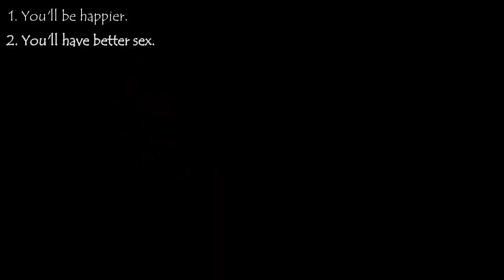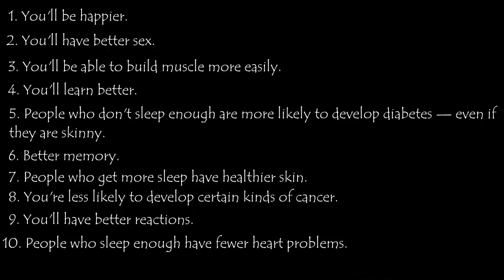Top 10 Benefits Of Sleep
In this video, will you learn some of the many benefits of having a good night of sleep and learn how much it really means and affects your day then you are awake.

Our channel are about making videos, that can educate people about all the beautiful benefits of all the best things our world offers to us. So we can become the best human beings and improve ourself and we want to share what we learn and know ourself. We love selfdevelopment. It's all about trying to become the best YOU can become.

Follow our channel if you want to know how you can become the  healthiest, strongest, best looking and strongest minded YOU can become.

Music used in video:
Song 1: K.Safo & Alex Skrindo - Future Vibes feat. Stewart Wallace (Uplink Remix)
Song 2: Jensation - Donuts
Song 3: RetroVision - Puzzle

Follow NCS
Connect with NCS: